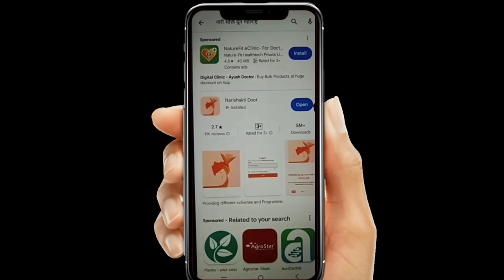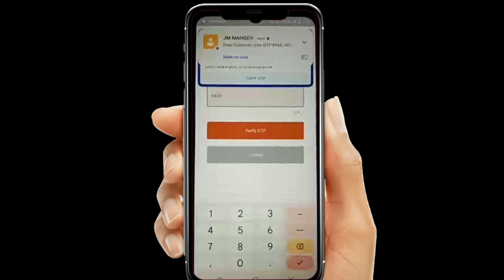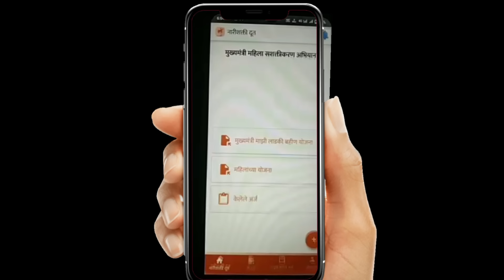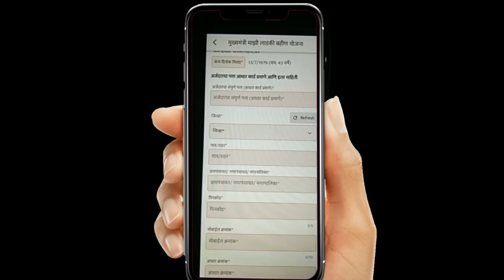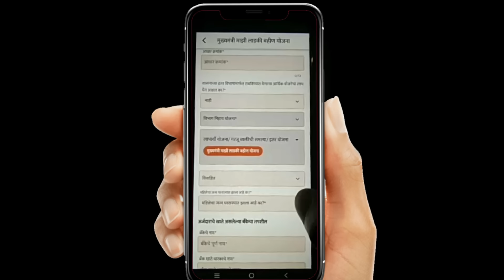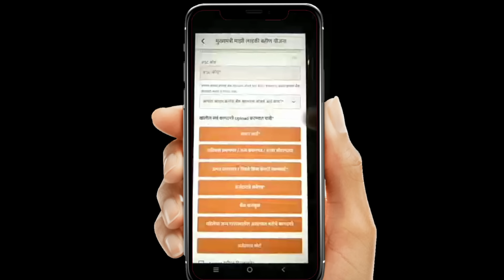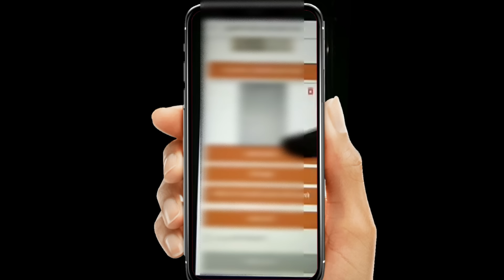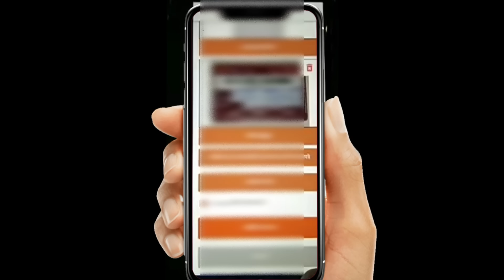Mukhymantri Mazi Ladki Bahin Yojana Online Apply || majhi ladki bahin yojana online apply on mobile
📃लडकी बहीण योजनेच्या हमीपत्रासाठी टेलिग्राम जॉईन करा

📑 अर्ज पात्रता अटी शर्ती लाडकी बहीण योजना व्हिडिओ